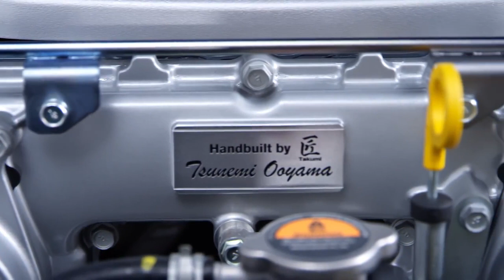Nissan GT-R 50th Anniversary Edition: nuove vette di prestazioni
Per festeggiare il mezzo secolo di vita la nuova Nissan GT-R 50th Anniversary Edition 2020 alza ulteriormente l’asticella, raggiungendo livelli inimmaginabili 50 anni fa, quando è stata lanciata.